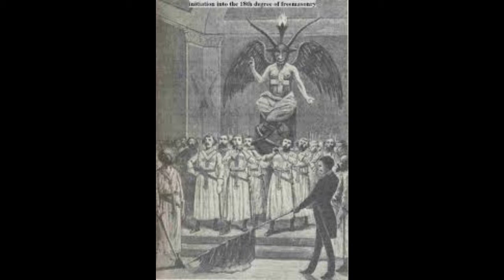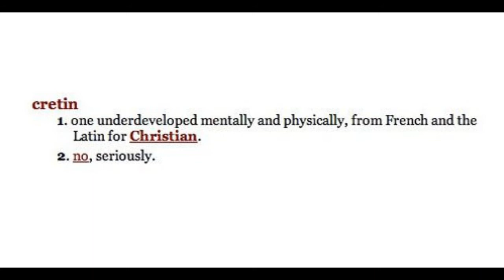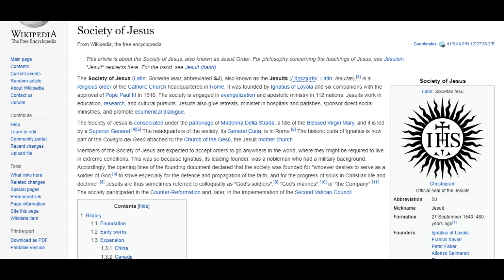Religious Ignorance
The Vatican Church is founded on the philosophy of religion.  They have written all the religious books designed to control the minds of Man and Woman on Earth.